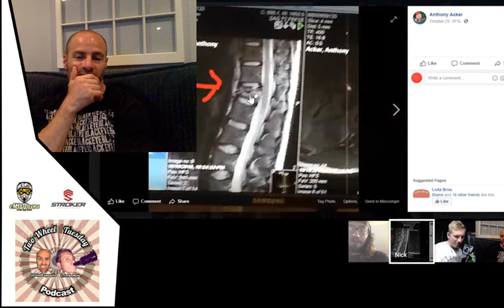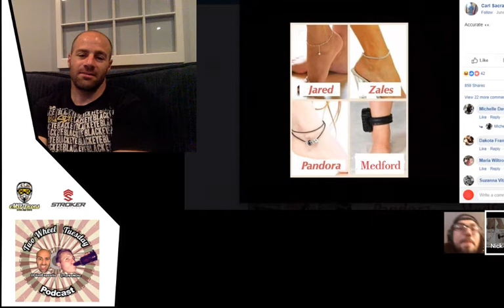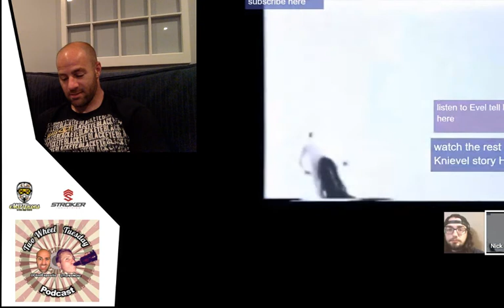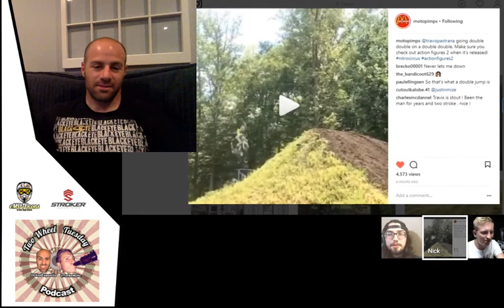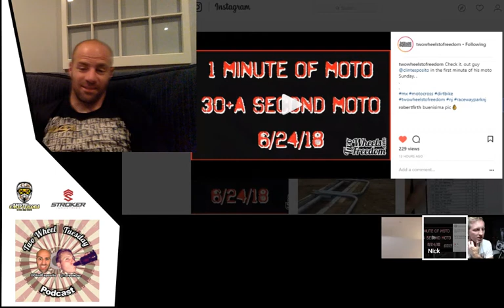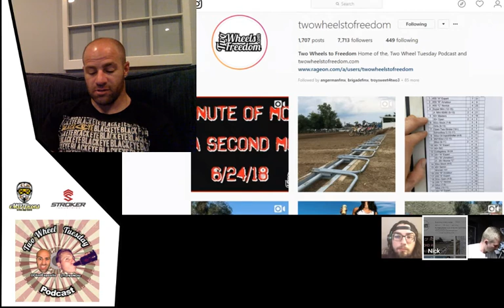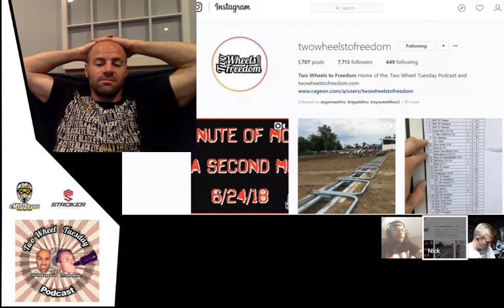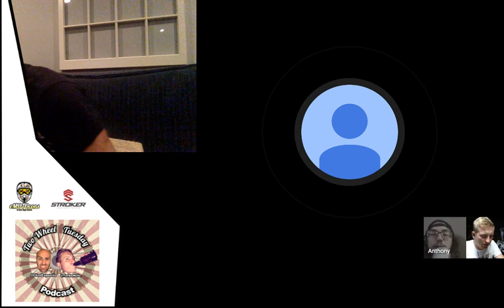#58 Anthony Acker, Two Wheel Tuesday Podcast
Anthony is an aspiring FMXer from Wisconsin